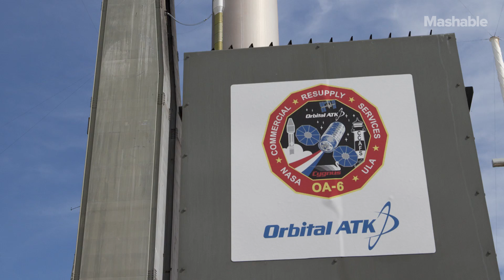De-orbiting the Space Station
Neil deGrasse Tyson and Chuck Nice ask NASA's former Chief Scientist Ellen Stofan what it means to de-orbit the International Space Station.

StarTalk on Mashable is a video series, produced by Mashable and StarTalk Radio. StarTalk Radio is a podcast and radio program hosted by astrophysicist Neil deGrasse Tyson.